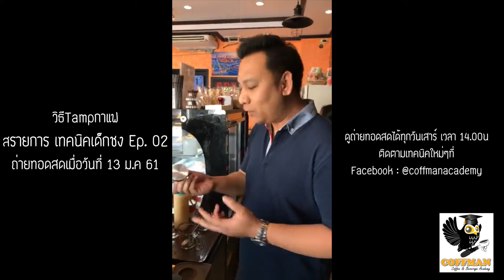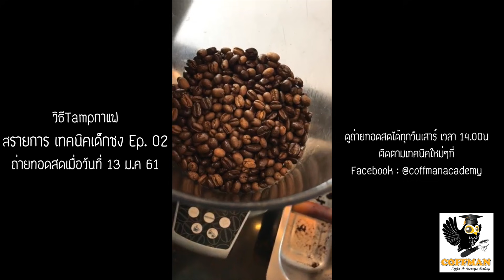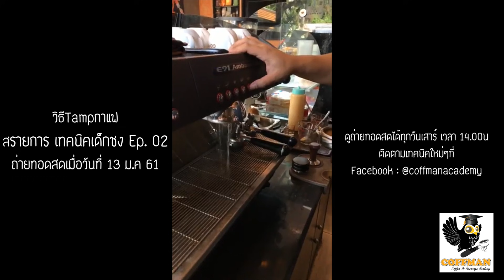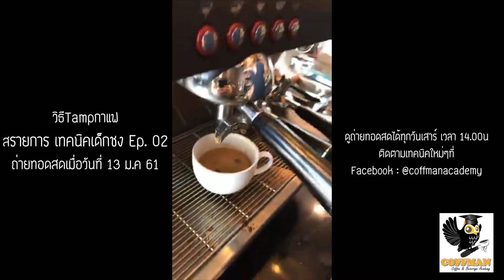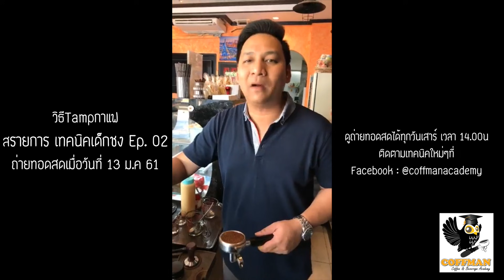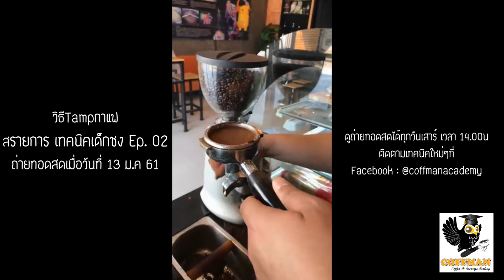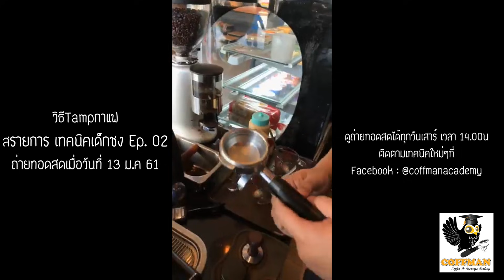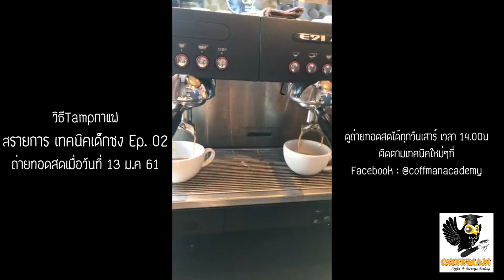วิธีTampกาแฟที่ถูกต้อง เทคนิคเด็กชง EP02 (รายการสด)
วิธีแทมป์กาแฟที่ถูกต้อง เพื่อรสชาติที่ดีในกาแฟทุกแก้ว
สอนชงแบบสดๆทุกวันเสาร์ เวลา 14.00 น. ที่ Facebook : @coffmanacademy
หรือ ดูย้อนหลังได้ที่นี่